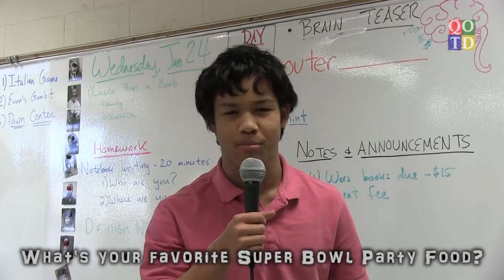QOTD: What's your fav SuperBowl snack?